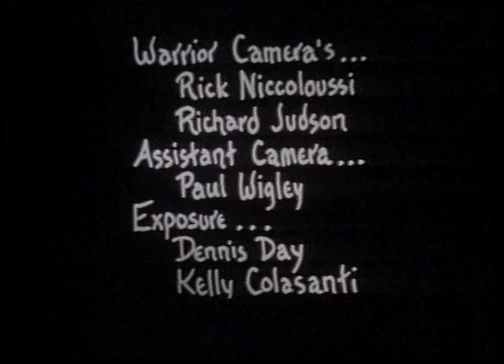TimeSlaught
TimeSlaught is my student film from the Humber College Film and Television course I graduated from in 1979. This short film (Yes. Its a bit odd and slow paced) was shown as a short before feature movies at the first Cineplex theatre in Toronto back in 1979. It played for ten weeks and I made $ 30 a week for the rental. It was shown on other short film festivals but never won a prize. The film stars Tony Di Pasquale who plays an artist who paints his future thoughts of pending war war but no one believes him until the hour is too late. It was shot with three 16mm cameras by Lorraine Grant, Richard Judson, Paul Wigley and Rick Nicolusi. The music sound track by Roger Cormier was played on a bass guitar with violin bow. Cathy Elliott, Mike Cappa, Paul Timmins and my sister Trisha Elliott all star in this short little film along with a rag tag group of 20 Celtic warriors who fall in the swamp during one of the charges - but that didn't make the cut. Now looking back I should of kept those outtakes. Directed by Peter Elliott 1979.